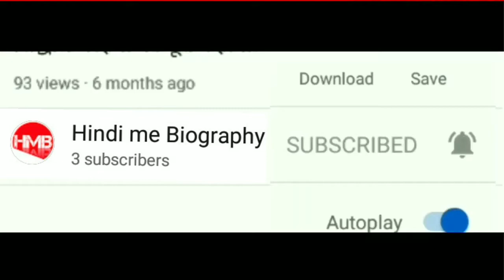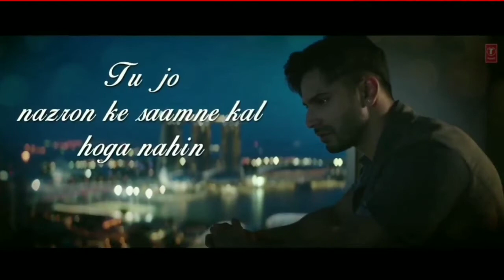Varun Dhawan Biography in Hindi |वरूण धवन |कभी रहते थे एक कमरे के घर मे,आज हैं बॉलीवुड के सुपर स्टार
So Hello Dosto mera name hai  Amit.
Aur apka swagat hai aaj ki iss New video me.
    So Hello friends aaj ki iss video me hum baat karne baale hain Bollywood actor Varun dhawan ki. Jo aaj ke Super Stars ki list ME gine jaate hain. Jo kabhi ek kamre ke ghar ME rahte theh aur aaj apni kadi mehnat aur lagan ke dum par Bollywood super Star ban gaye hain. Toh chaliye dosto shuru karte hain inki iss motivational story ko.

NOTE -- this video based on my internet research. it may not be 100% accurate.